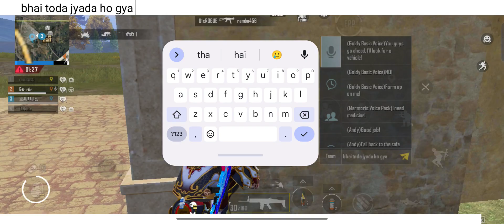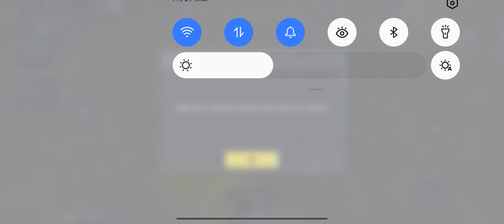Kaalin Pe Hi Knock Kr Diya 😂 New Event JHARKHAND ESPORTS 🚩